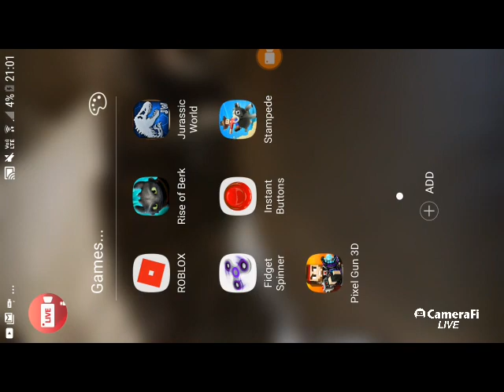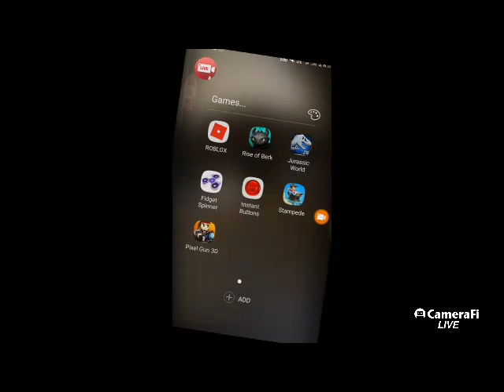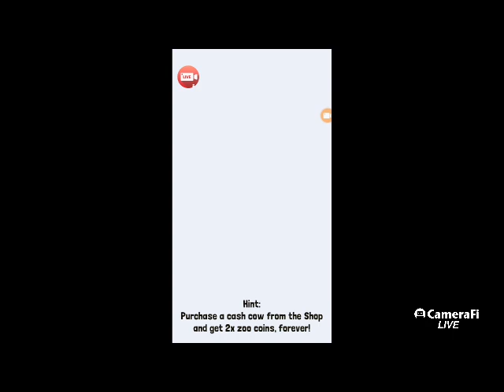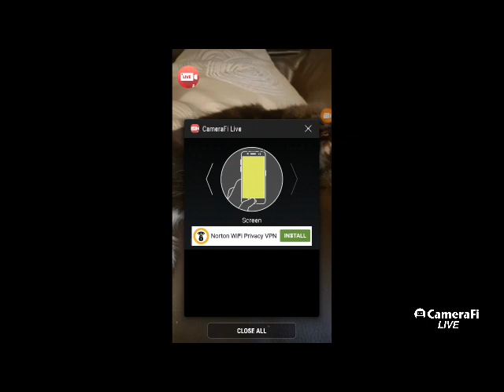chest opening stream!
chest opening steam!